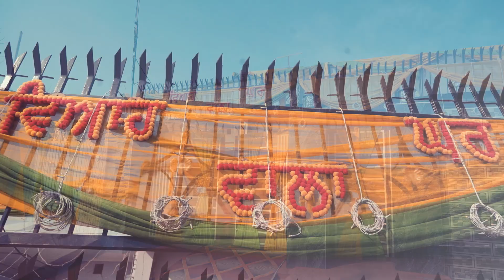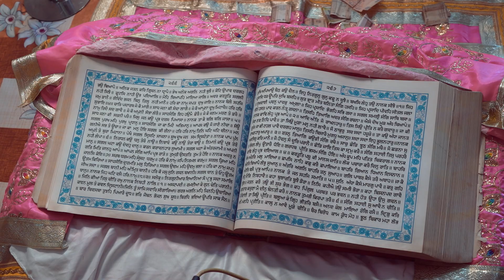SUNIL KUMAR + PRABHJOT KAUR || Best Wedding Highlight 2024 || Shera Photography BAL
BOOK YOUR WEDDING WITH US- SHERA PHOTOGRAPHY BAL
Wedding Shoot, Pre Wedding  Shoot
Cinematic Video & Photography & Other Events- 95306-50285